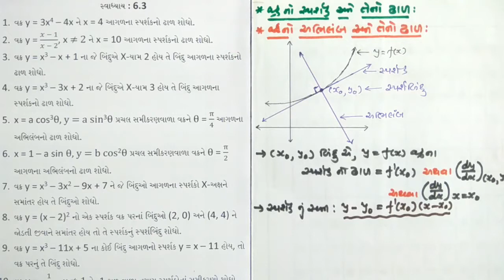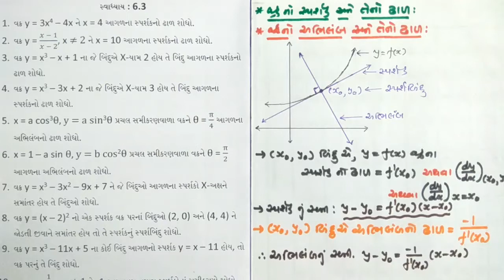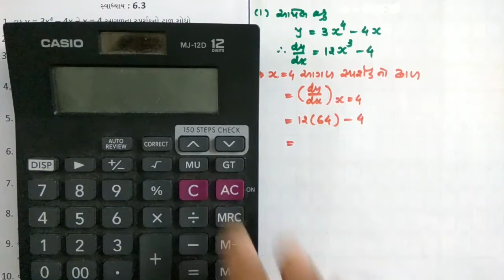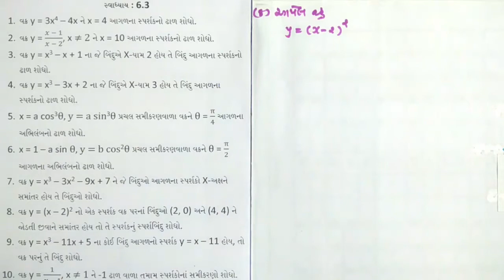MATHS(ગુજરાતી માધ્યમ) | STD : 12 | CHAP : 6 | LECTURE : 6